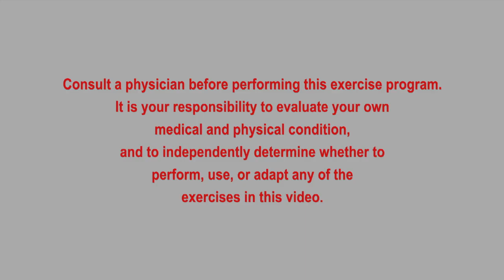Fit For Life with Karen - A Balancing Act - Show 193